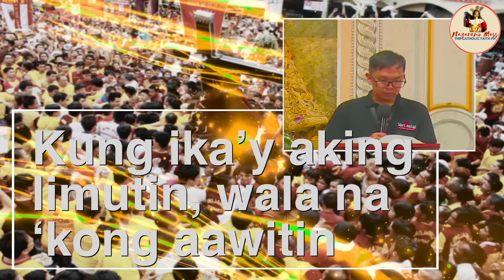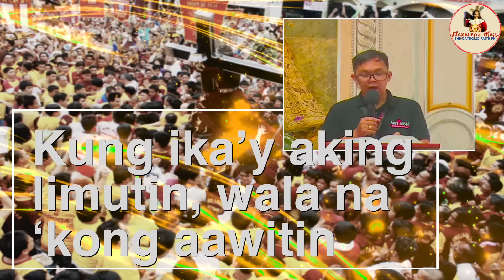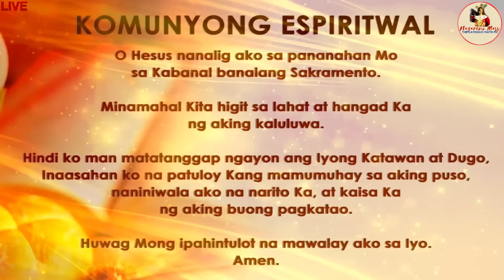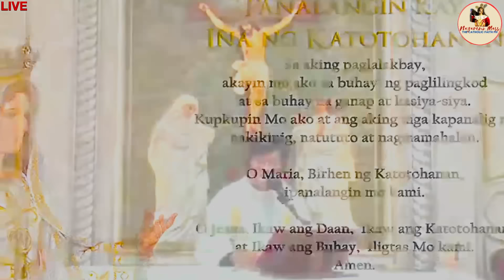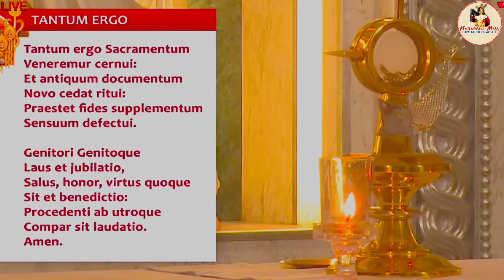LIVE: Quiapo Church Mass Today -4 October 2023 (Wednesday) HEALING MASS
Live Online Streaming of the Quiapo Church Official Daily Mass - October 4 2023

Paggunita kay San Francisco de Asis at Pagsamba sa Banal na Sakramento sa Altar